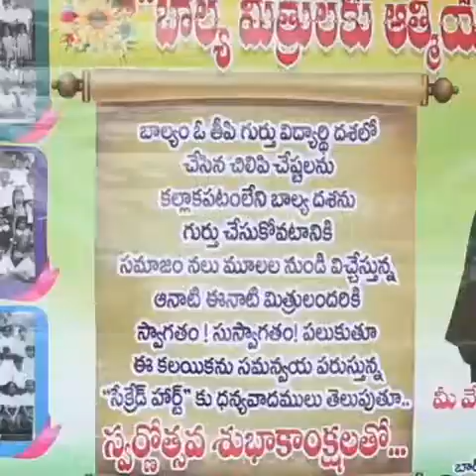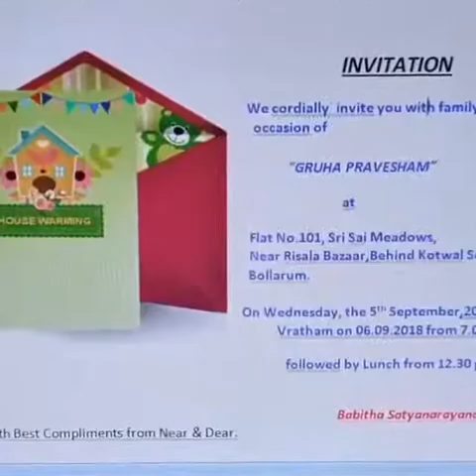Sacred heart school photos